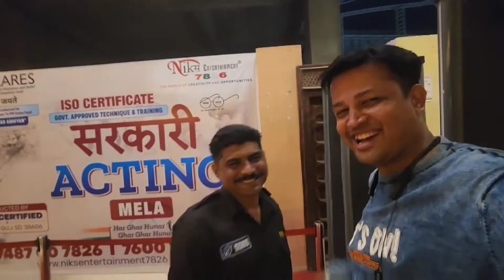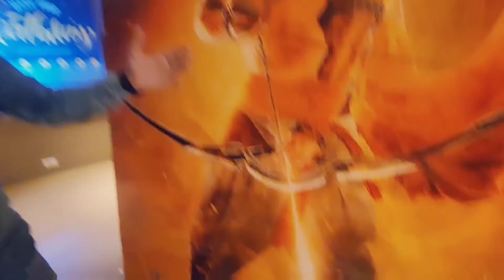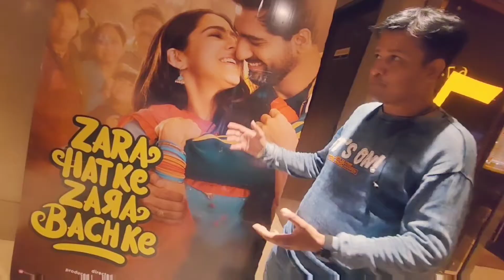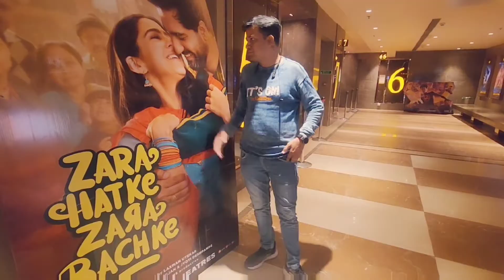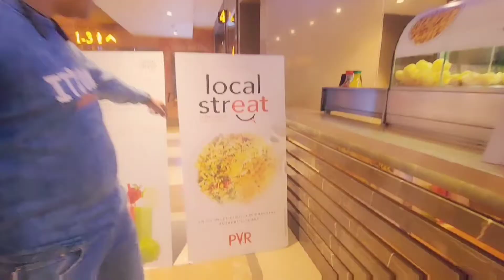Gadar Ek Prem Katha Release 2023 after 22 Years || Gadar 2 Coming Soon This Agust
20 साल बाद फिर से गदर एक प्रेम कथा || तोड़े सारे रिकॉर्ड जल्द आ रही है gadar2 Coming Soon